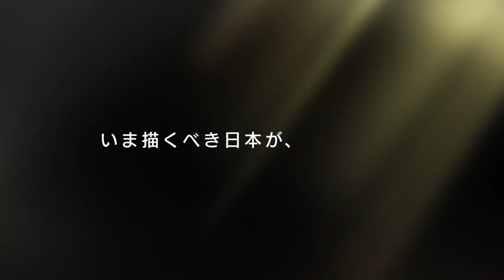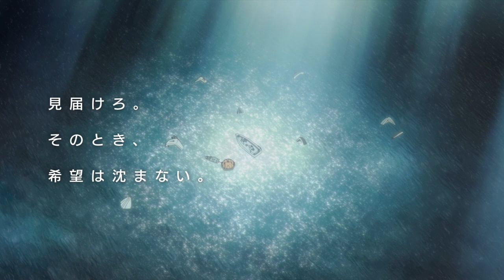沈む日本 危機が… 「日本沈没2020」劇場編集版、衝撃的な本予告公開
小松左京さんのSF小説「日本沈没」が原作のアニメ「日本沈没2020」の劇場編集版「日本沈没2020 劇場編集版 -シズマヌキボウ-」（湯浅政明監督、11月13日公開）の本予告が8月27日、公開された。本予告では、沈みゆく日本列島、危機に直面した衝撃的な日本の様子が描かれている。

　「日本沈没」は1973年に発表された小松さんの小説。「日本沈没2020」は、「夜明け告げるルーのうた」「四畳半神話大系」「映像研には手を出すな！」などで知られる湯浅さんが監督を務めた。2020年、日本で突然、大地震が起き、大混乱の中、東京都内に住むごく普通の家族、武藤家の歩と剛の姉弟らは東京からの脱出を始めるが、沈みゆく日本列島は、容赦なく武藤家の面々を追い詰める。極限状態で突きつけられる生と死、出会いと別れなどが描かれる。

　劇場版は、湯浅監督が全10話を編集によって再構築し、音響は5.1チャンネルサラウンドの劇場仕様となる。湯浅監督が描きたかった「祖国が沈んだ後の日本人の心」というテーマを凝縮した映像になるという。